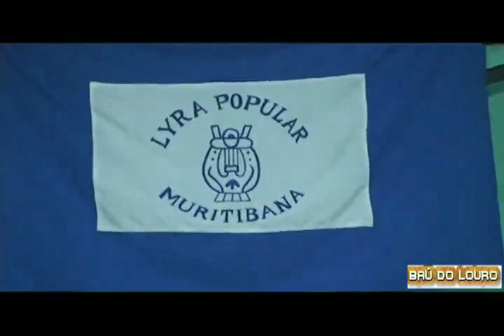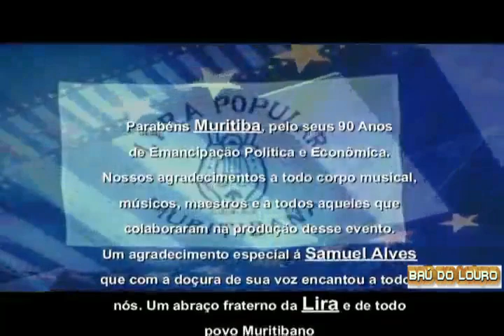FILARMÔNICA LIRA POPULAR MURITIBANA CONCERTO "90 ANOS DA CIDADE DE MURITIBA-Ba"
Concerto da Filarmônica Lira Popular Muritibana, em 01 de agosto de 2009, em homenagem aos 90 anos de emancipação política da cidade Muritiba, estado da Bahia. Participação especial do tenor Samuel Alves do Corpo de Fuzileiros da Marinha do Brasil. Nesse vídeo aparecem, entre outros, vários amigos e saudosas pessoas queridas da cidade que já "viajaram antes do combinado".